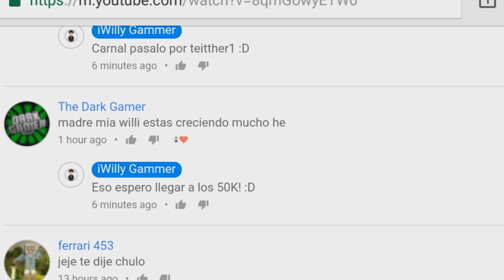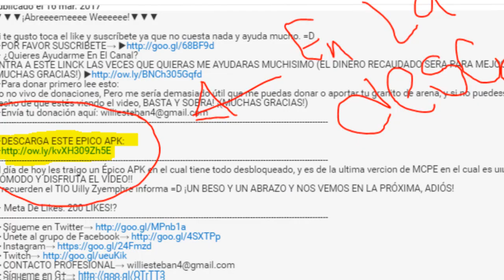INCREÍBLE TEXTURA CON SHADERS!! PARA MINECRAFT PE 1.1- Pixel Reality para Minecraft Pe 1.1 OFICIAL!!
☛ ¡Abrir Descripción! ☚

El día de hoy les traigo una increíble textura para MCPE 1.1 Oficial y quizá para una próxima actualizacion, Son unos épicos Shaders y una textura las cuales si las 2 se usan al mismo tiempo se miran muy bien y lo mejor es que no provocan tanto lag, DISFRÚTENLO! :D